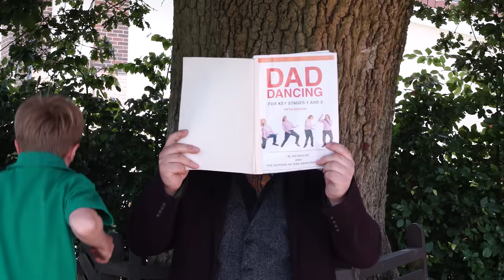Dance With Me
Filmed at Amesbury School, Hindhead

Produced and directed by Mark Reynolds

Directed by ODD_ONES